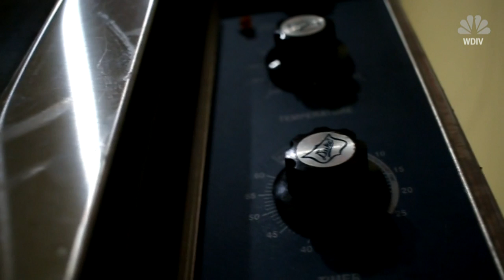Just Desserts: Bakery Gets Boost After Rejecting Homophobic Order - nbc